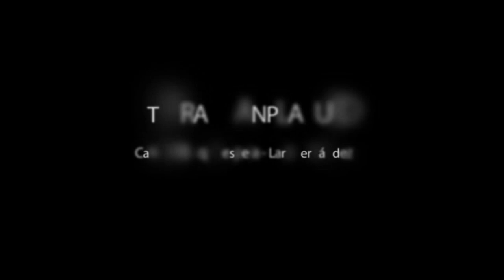Candombe que espera - Lara Fernández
Cuando camino distinto
es cuando empieza a importar
van despertando las almas
que no has podido mostrar

Este candombe que espera
haber podido sanar
viene a limpiarnos el alma
para después ya andar

Anda, juega y ríe
ve a buscar
siempre es distinto
vive y se más
y se más.

CUIDAR NUESTRO CUERPO,
CUIDAR NUESTRO TEMPLO,
AMAR A LA TIERRA,
SANARNOS POR DENTRO

ANDEMOS MIRANDO, HERMANA, HERMANO
QUE HAY OTRO,
QUE HAY OTRA,
QUE HAY OTRE
QUE ESTÁ A TU LADO
Y ESTÁ ESPERANDO
SALTAR LA BARRERA
E IR JUNTES AMANDO

Los cuerpos tienen caminos
irán vendrán muchos mas
cuida tu centro que es fuente
no lo olvides de mirar
cuida tu centro que es fuerte

ve a buscar
siempre es distinto
y se más
y se más, y se más.

Imagen y Produccion: @tobarsuizer

Camara y Produccion: @juanmaamatyleon

Idea y Gestion: @javiboggiocultura

Video filmado para el proyecto Terraza Anplagued.

Córdoba Capital, 24 de Marzo de 2019.